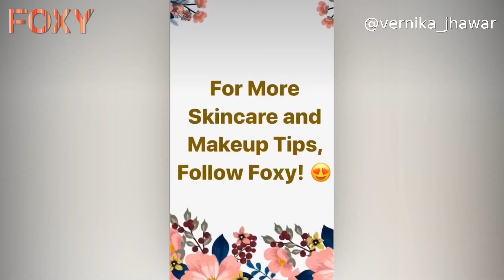How To Cut Your Own Hair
View more videos, recommended products and more from this artist on Foxy.